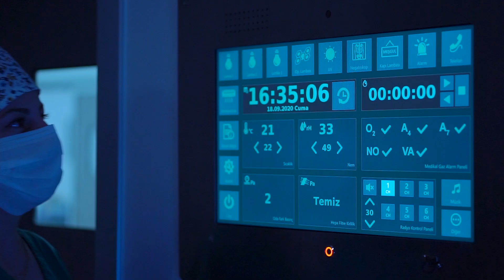Lokman Hekim Etlik Hastanesi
Yepyeni modern mimarisi ve ileri sağlık teknolojisi ile Lokman Hekim Etlik Hastanesi yenilenen yüzüyle sizlere hizmet vermeye devam ediyor.

Sizler için değişiyor, gelişiyor, geliştiriyoruz...
Çünkü siz buna değersiniz...​

Detaylı bilgi ve randevu için; 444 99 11